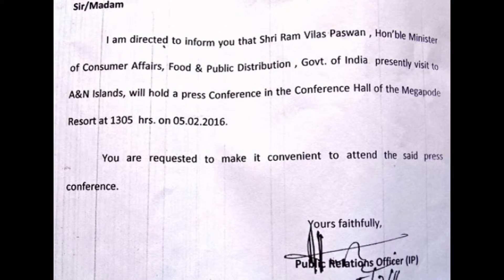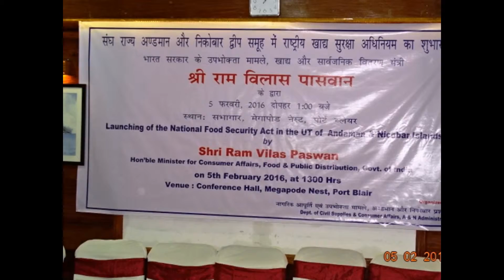SlideshowPRESS-MEETbyHon'bleMinister-RamVilasPaswanJi-EdweepNewsThanking...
Shri. Ram Vilas Paswan, Hon'ble Minister of Consumer Affairs, Food & Public Distribution, Govt. of India presently visit to A&N islands hold a PRESS CONFERENCE in the Conference Hall of the Megapode Resort this afternoon on 5th February 2016 - Directorate of Information & Publicity Organised & arranged - thanking & thankfuL ONE & ALL !!! nandrigaludan yenyesar - thanking google !!!